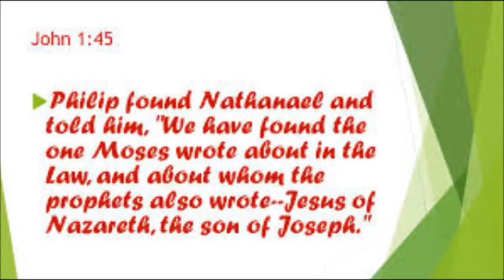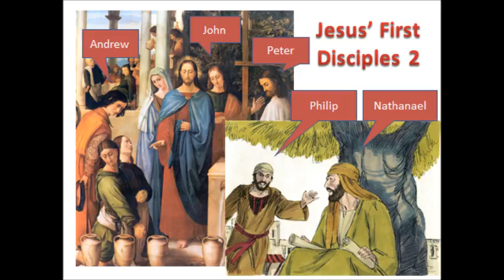The 2nd Sunday after Epiphany - January 14, 2018 (Canon Stephen Fields)